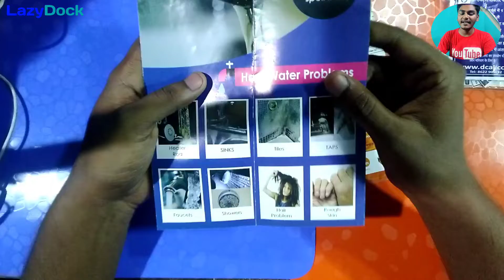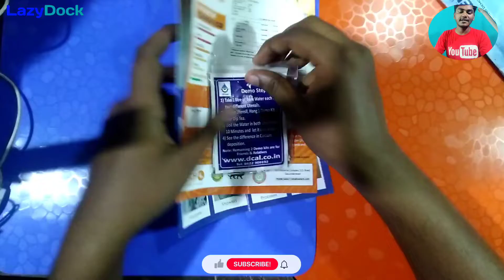Free Sample Products Today || Free Sample Loot || Free Shopping || Water 💦 kit • By - LazyDock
hello friends a kaa ya video kare Jada interesting hone wala hai. tu Aashiqui ya video complete dekhna na
तो दोस्तों आज की इस वीडियो में आपको जो जानकारी मिलेगी वो बहुत ही अच्छी और बहुत ही महत्वपूर्ण होने वाली है।  तो आज का वीडियो आपसे निवेदन है कि पूरा देखें।
Products Links 👇🏿

🎯Free Sample today (water softener)
 • Link 👇🏿

If you are asked to pay a delivery charge of Rs 50, do not pay

अगर आपको 50 रुपये का डिलीवरी चार्ज देने के लिए कहा जाता है, तो भुगतान न करें
👉🏿 realme Narzo 50i (Carbon Black, 32 GB)